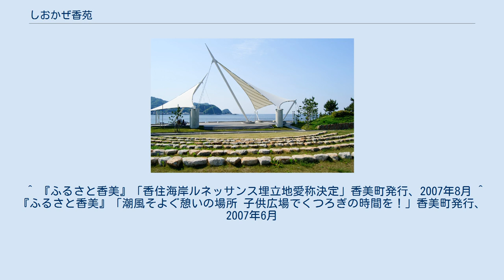しおかぜ香苑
シンボルテントと観客席 しおかぜ香苑（しおかぜこうえん）は兵庫県美方郡香美町にある日本海に面した海浜公園、海水浴場、スポーツ施設。
 山陰海岸国立公園に属する国の名勝 香住海岸のほぼ中央に位置する日本海に面した海浜公園である。
香住漁港・西港と矢田川河口に隣接している。
海岸部を埋め立てた造成地となっており、シンボルテントと観客席、こども広場などの交流施設をはじめ、8000平方メートルの多目的広場（芝生）、ボードウォーク、松林、階段式護岸、香住浜海水浴場などが整備されており、町民の憩いの場となっている。
 1991年より計画策定委員会を設立し、漁港と地域、都市地域の人々との交流の場づくりをめざした「香住海岸ルネッサンス計画」として兵庫県及び香美町と地域住民の連携のもと事業が進められた。
2006年に愛称を募集したところ53点の応募作品が集まり、うち3点が入賞し、最優秀賞に選ばれた「しおかぜ香苑」に決定した。
 同年に旧香住町商工会の有志により東屋が完成、2007年には28団体から構成される香住建築協同組合の有志により、ヒノキの間伐材を使用した滑り台が設置された。
滑り台周辺にはコウライシバが植えられ、同年5月より利用可能となった。
2008年7月の香住ふるさとまつりに併せ、オープニングイベントを実施し開設した。
 例年7月第4土・日曜日に香住港を中心として開催される「香住ふるさとまつり」の会場となっており、初日の海上花火大会には多くの花火客が訪れる。
 ^ 『ふるさと香美』「香住海岸ルネッサンス埋立地愛称決定」香美町発行、2007年8月 ^ 『ふるさと香美』「潮風そよぐ憩いの場所 子供広場でくつろぎの時間を！」香美町発行、2007年6月